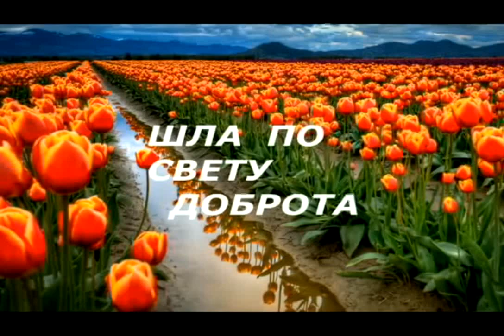ШЛА ПО СВЕТУ ДОБРОТА музыка Юрия Пласта стихи Оксана Варникова поёт Светлана Беликина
ШЛА  ПО  СВЕТУ  ДОБРОТА    музыка  Юрия  Пласта  стихи Оксана  Варникова  поёт  Светлана  Беликина  --2023  _HDTV